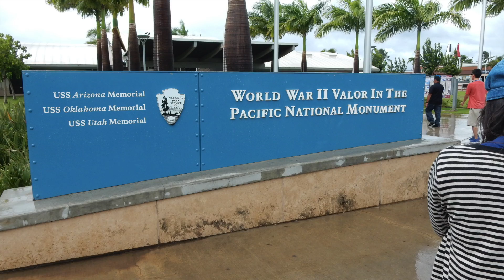スライドショー☆ ミズーリ記念館を訪問しました 異文化体験 海外研修 国際英語 英語専門学校 新潟